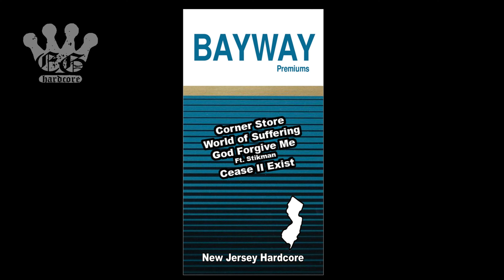[EGxHC] Bayway - The Newport Sessions - 2023 (Full EP)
1. Corner Store
2. World of Suffering
3. God Forgive Me (Feat Stikman)
4. Cease II Exist

THIS VIDEO'S PURPOSE IS TO PROMOTE BANDS & THEIR LABELS